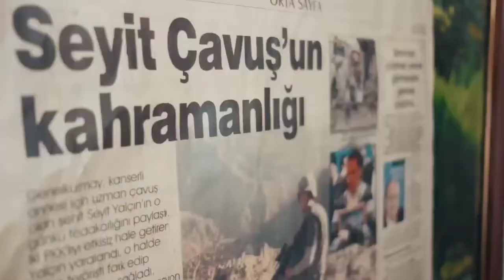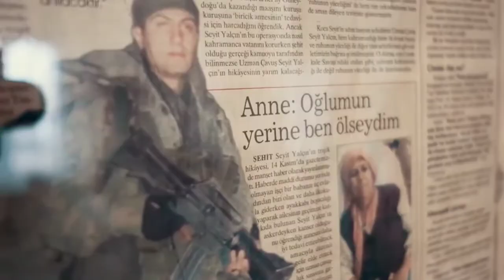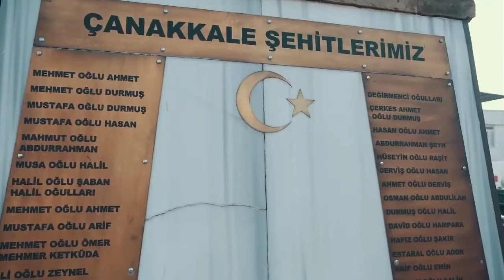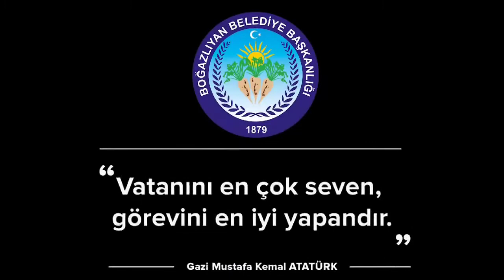“ÇANAKKALE İÇİN ÇAL”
18 Mart Çanakkale Zaferi'mizin 107. Yıl dönümü etkinlikleri kapsamında, Şehit Seyit Yalçın Ortaokulu Müzik Öğretmeni Kaan Koray KAYA tarafından hazırlanan 'Çanakkale İçin Çal' klibi büyük ilgi gördü.